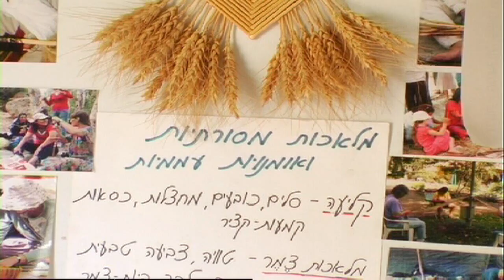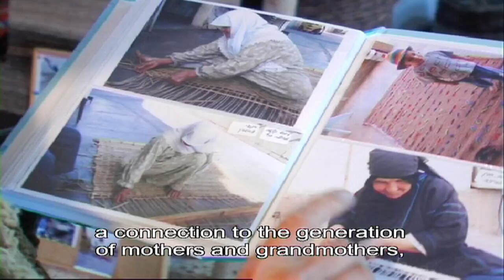קולעת למטרה - יונית קריסטל, מהות החיים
מה הקשר בין קליעת סלים לבין חופש ועוצמה? סיפורה האישי של יונית קריסטל
צילום: עידו בר און, עריכה: קיטן, הפקה: עינב גולן, כתבת: עינב דהרי